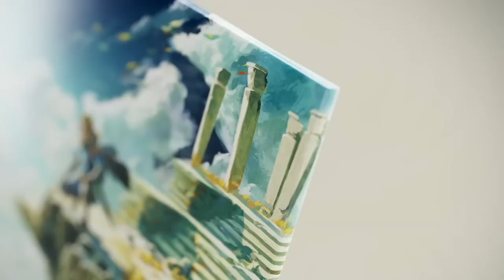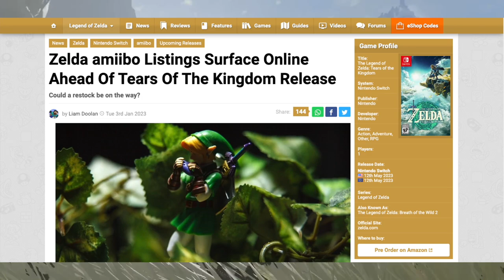BIG Tears of the Kingdom News is About to Drop Soon!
Tears of the Kingdom is about to have some news landing very, very soon!

Thank you everyone for your continued support!
Source:
Nintendo Dream Magazine